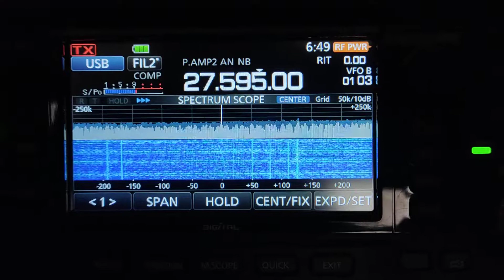CB Ozhou to Hong Kong 2.00pm 22/12/2021